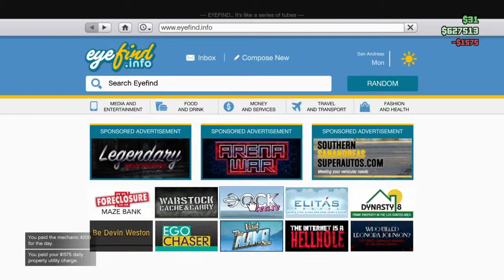Playing gta online with a bunch of UK blokes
You want some tea